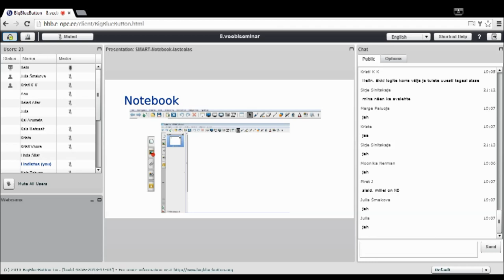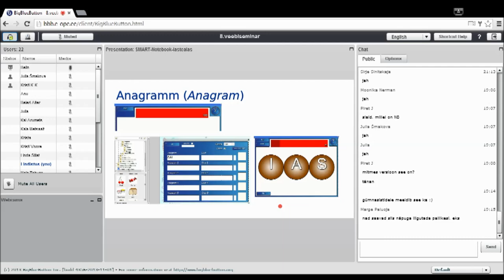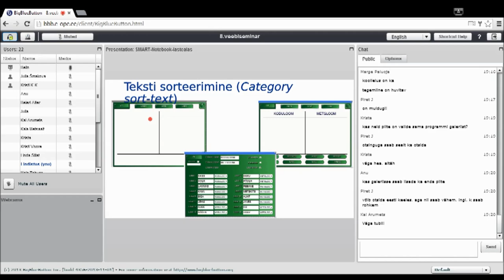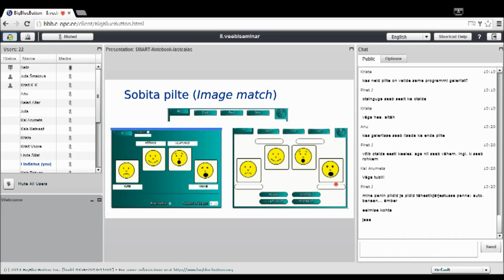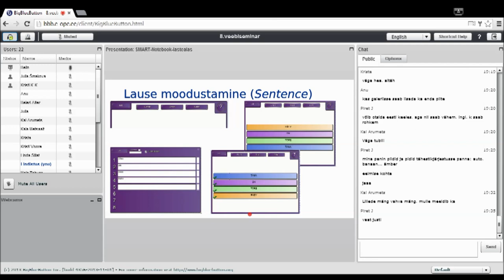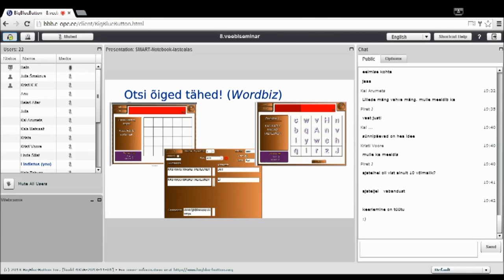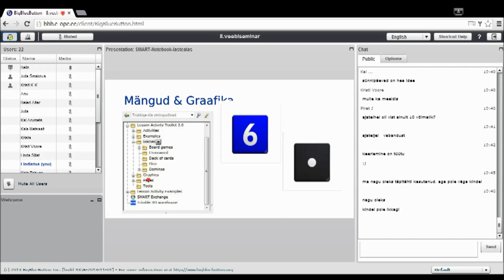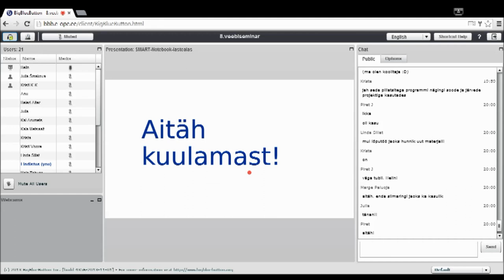SMART Notebook lasteaias (25.02.2015)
Veebiseminari viis läbi Paikuse Lasteaia Mesimumm õpetaja Helin Laane.